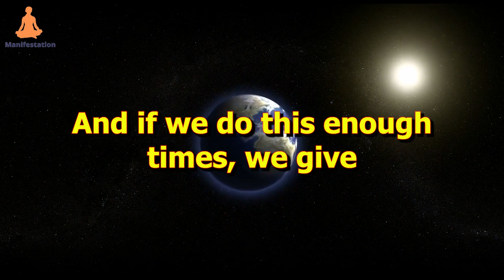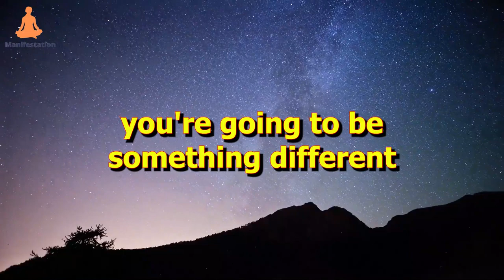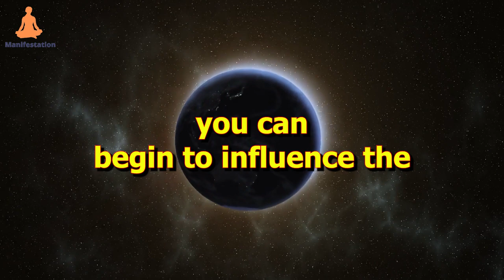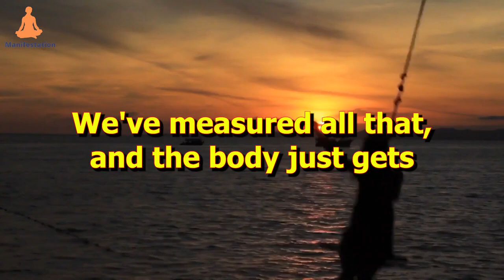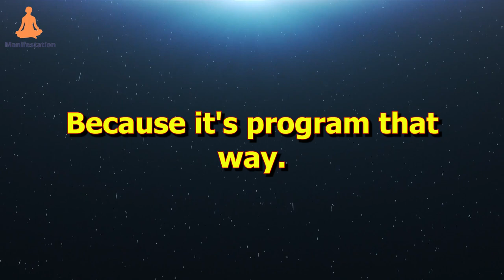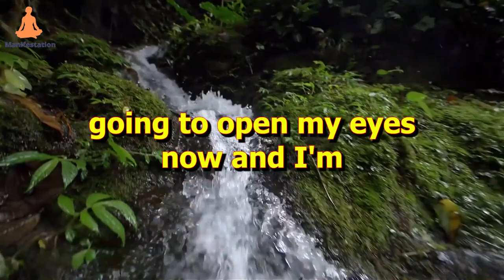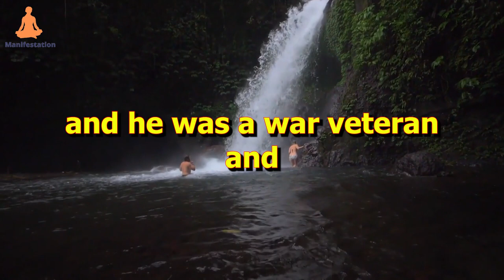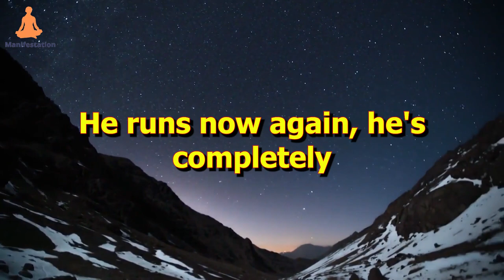How to Unlock the Secret of the Universe: Joe Dispenza's Simple Formula for Manifestation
Are you ready to take control of your life and manifest your deepest desires? Join Dr. Joe Dispenza in this powerful video and discover how to tap into the power of the universe and manifest anything you want. Learn how to shift your mindset from a place of lack to a place of abundance, and how to use your thoughts and emotions to attract the things you desire. Unlock the power of the universe and unleash your full potential with this incredible video from Dr. Joe Dispenza.

Joe Dispenza, D.C., has been invited to speak in more than 32 countries across five continents in his capacity as a lecturer, researcher, corporate consultant, author, and educator. Dr. Joe Dispenza's motivation as a teacher and public speaker comes from his firm belief that every person possesses infinite potential. He has taught hundreds of people in an approachable, upbeat, and sympathetic manner how to retrain their brains and alter their physical habits for the better.